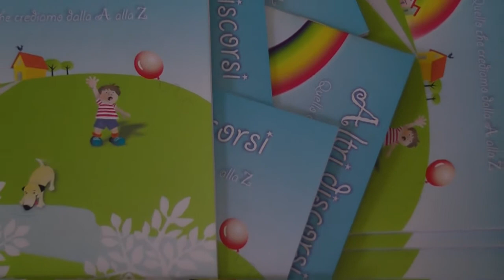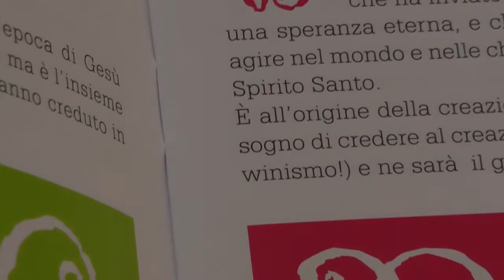Intervista a Simona Menghini (commissione evangelizzazione)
Simona Menghini spiega le strategie comunicative della campagna evangelistica.